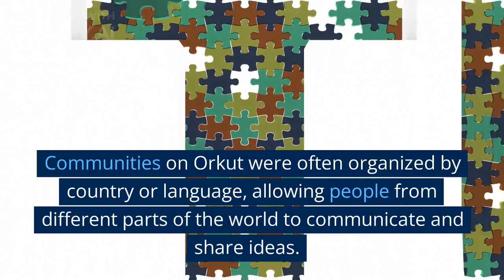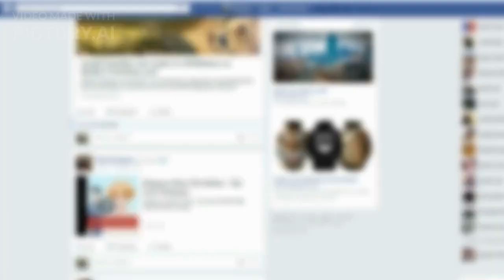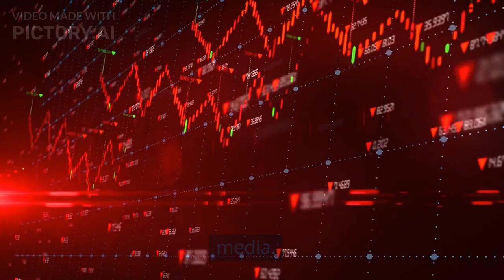Orkut - A Pioneer of Social Media Network. What Happened, How it Vanished?